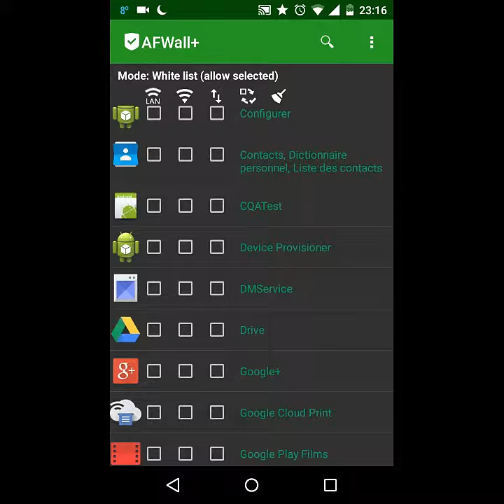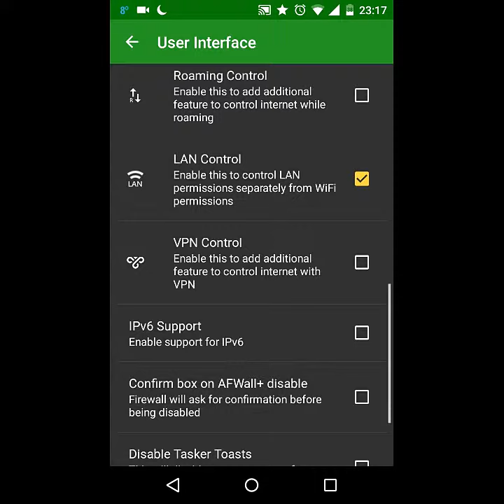Afwall+ (firewall) [root]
Afwall+ block l'accès a internet de certaines apps
-telechargement-
Pour le téléchargé rendez vous sur f droid et cherchez le dans la liste